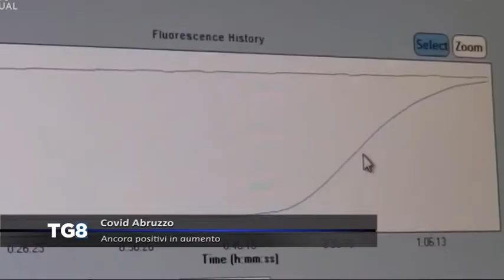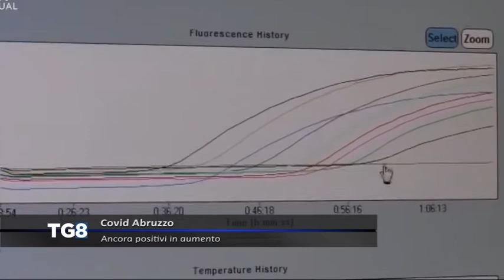LIVE Covid Abruzzo - Ancora positivi in aumento